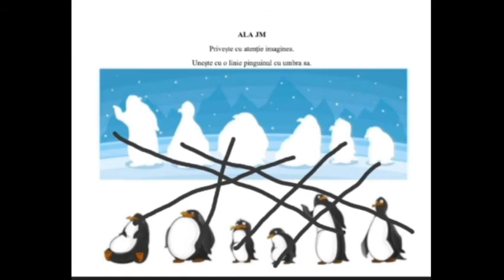Grupa BUBURUZE GPN